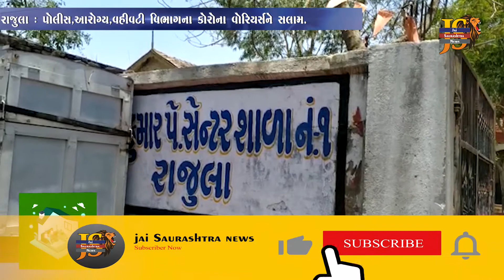Rajula:રાજુલા : પોલીસ,આરોગ્ય,વહીવટી વિભાગના કોરોના વોરિયર્સને સલામ.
રાજુલા : પોલીસ,આરોગ્ય,વહીવટી વિભાગના કોરોના વોરિયર્સને સલામ.કોરોના મહામારીમાં ખડેપગે બજાવે છે અવિરત સેવા.

રાજુભાઇ વેગડા
તંત્રી
કૌશિકભાઈ શીલુ
સહતંત્રી

News Anchor :  Sejal Chauhan ,Amee Bosamiya
Chief Reporter : Vinod Makvana
 News Editing In Chief : Vivek Ranva